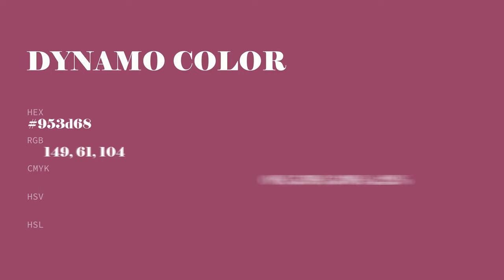Dynamo color 953d68 hex color - Red color - Cool color 953d68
What color is Dynamo ? 953d68 hex color - Red color - Cool color 953d68

Hex 953d68 Color Code is also known as Dynamo color.